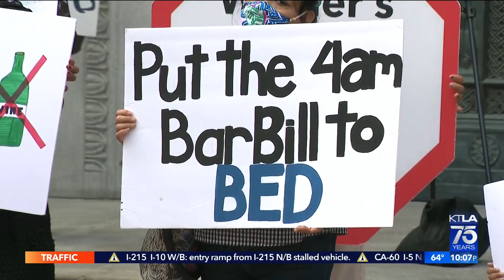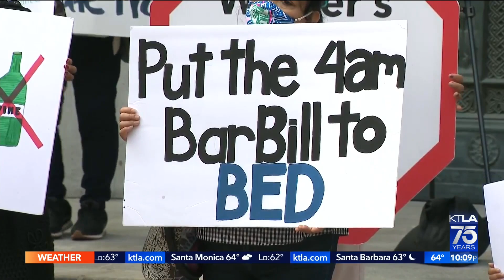Residents split on extending bar hours in WeHo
Mary Beth McDade reports for the KTLA 5 News at 10 on July 27, 2022.